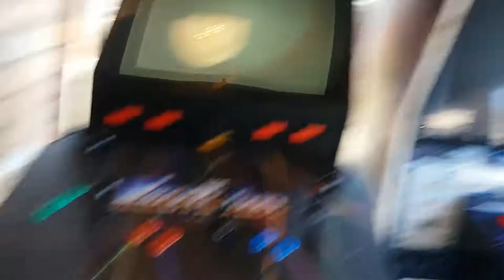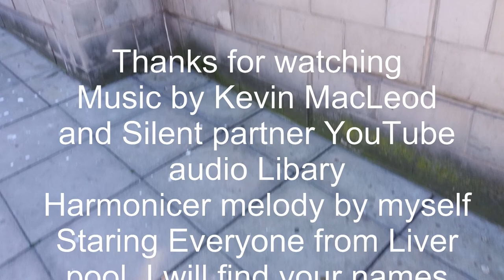Liverpool furmeet 2nd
Here is the second Liverpool meet I went too on the 17/6/17
The furries are very nice there and I do not mean to be a drag but are even friendlier then the Leeds furmeet.

I do not need to tell you how many problems, falling's outs, and telling offs I have had in Leeds furmeet ups.
They are some good people out in Leeds. Or should I say furries so do not let that put you off.

I just find it easier to talk to people out in Liverpool. So far I have not managed to creep anyone out